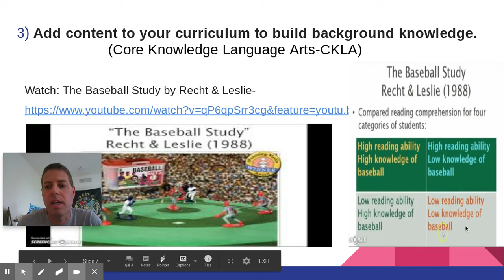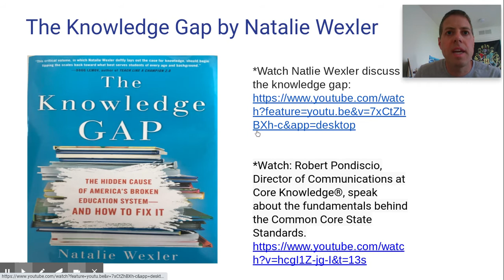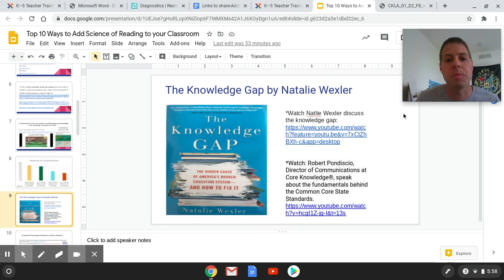#3/10- Add Content to to Your Curriculum to Build Knowledge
#3/10- How to Add Science of Reading to Your Classroom

How can we improve reading comprehension? Have you ever taught how to find the main idea, author's purpose, sequence of events, or other comprehension strategies? How important it is to add content and build background knowledge to help students learn how to read? Is it better for them to discover this knowledge on their own, or should educators be telling them and teaching them what they need to know? How can they get the information they need to know to read and comprehend text?
Natalie Wexler's The Knowledge Gap blew my mind! If you haven't read it, I HIGHLY recommend it. If you are stretched for time, listen to the a 1 hour webinar. If you have any suggestions to build background in content areas, please share.

*Linda Farrell (One of my favorite reading experts) discusses what the Simple View of Reading is and why it is so important:

*Watch: Robert Pondiscio, Director of Communications at Core Knowledge®, speak about the fundamentals behind the Common Core State Standards.